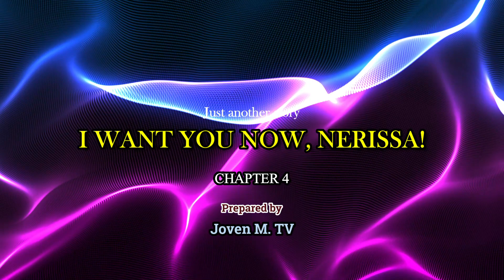[story] ANG IMAHINASYON | CHAPTER 4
[story] Tunghayan ang kwento dito sa Joven M TV.